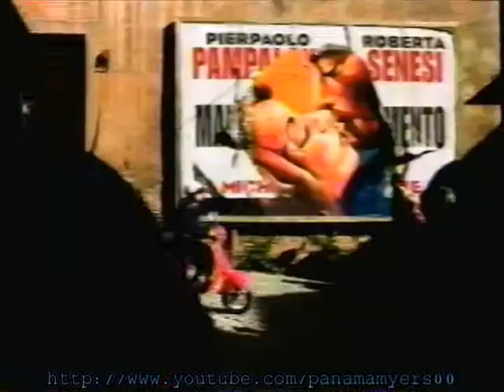Philips CD Recorder Commercial 1997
Let's make things better.